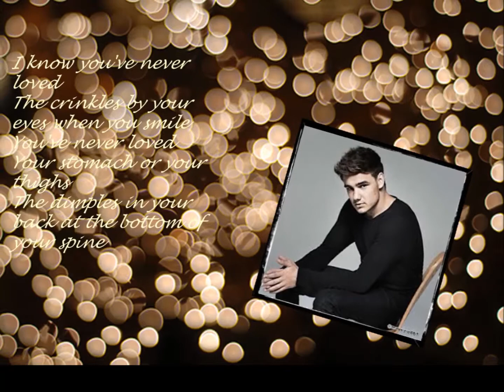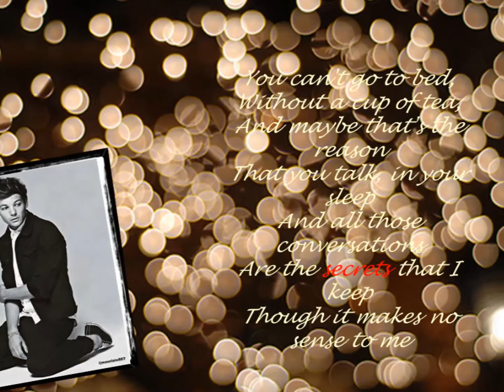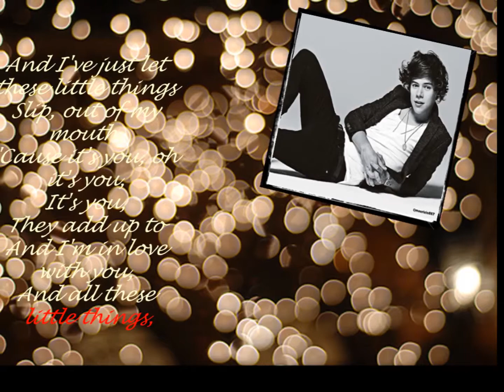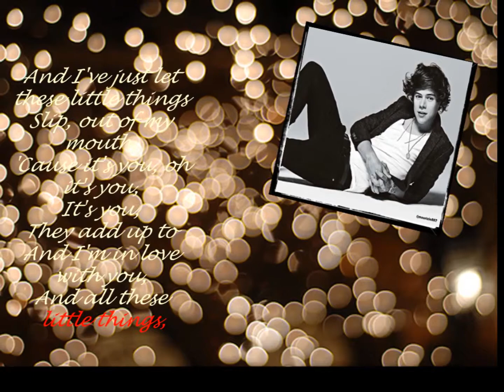Little things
Hope you liked it guys!
Please support the boys by buying Little things now on itunes!